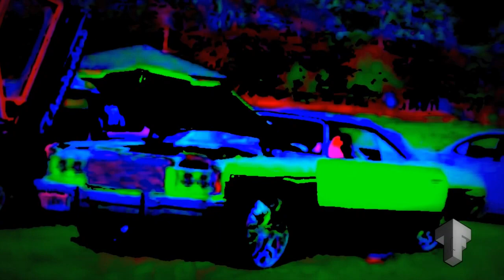1974 Chevy Caprice Donk Vert On 26s Gator Top - Albany Ga [MrTOFinc]